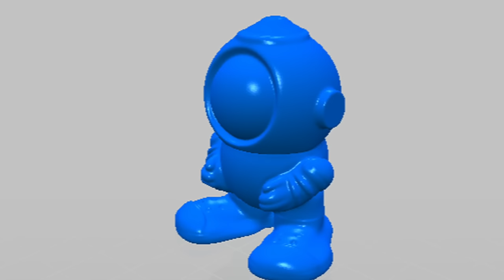3D Printed Cartesian Diver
Print and assemble this cartesian diver, named after famed French philosopher, mathematician and scientist Rene Descartes.
Demonstrating the mechanics of buoyancy and the ideal gas law, this toy has fascinated young and old for hundreds of years.
In addition to your printed parts the only materials you’ll need is a balloon, an empty large soda bottle and some glue.
The only tools you’ll need are a bowl, some sandpaper and some scissors.
It makes and entertaining and attractive demonstration piece and a great gift.
More information as well as the downloadable STL files for your 3d printer are available